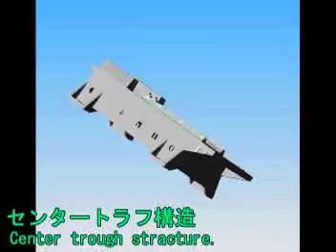TC-22B-4 tool showing.mpg